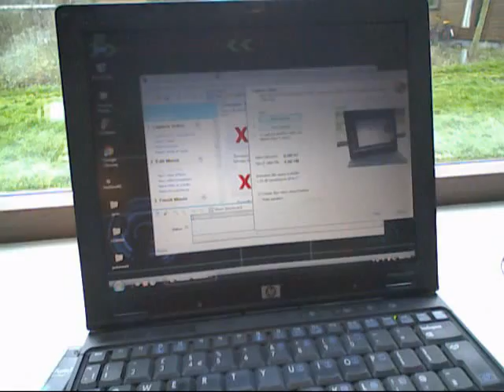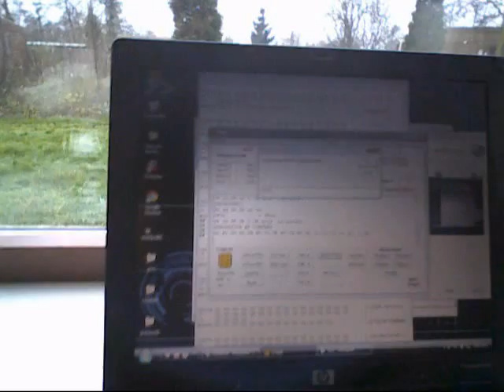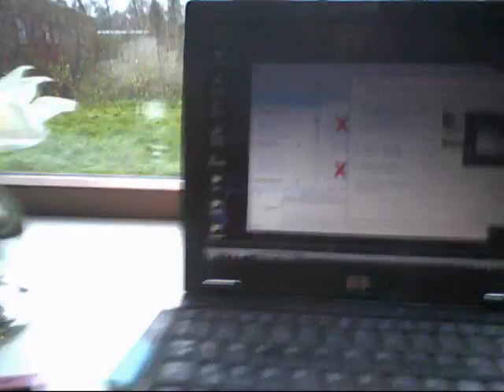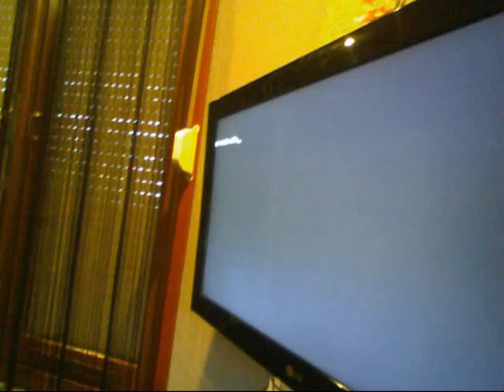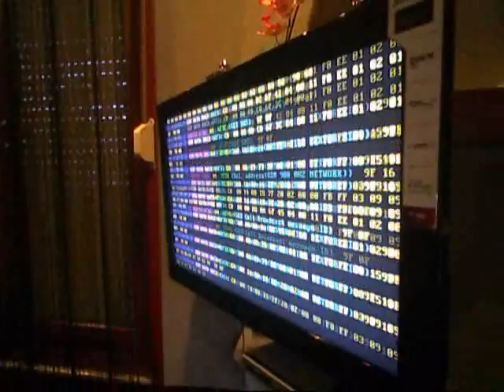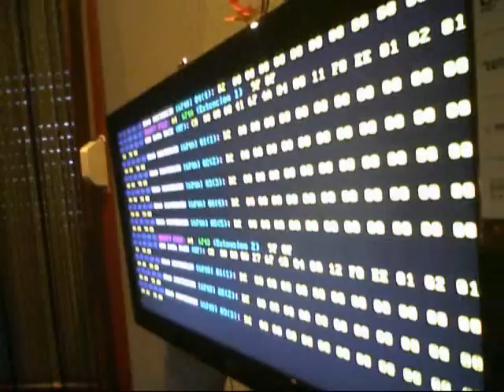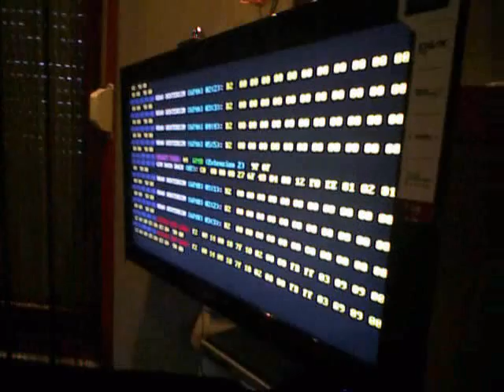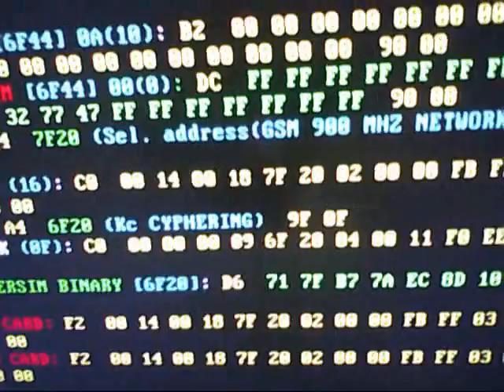GSM ENCRYPTION IMSI Ki BYPASS SHOWN HERE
Bypas network encryptions ,, Dexter shows here how simple to Hijack a subscription with no need of Ki code ,,